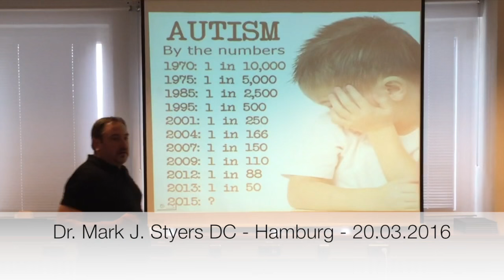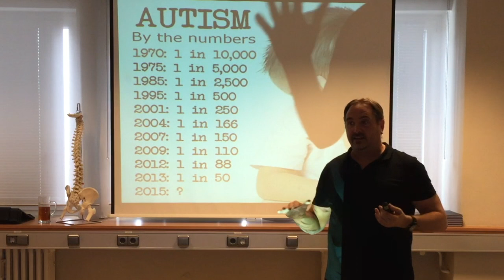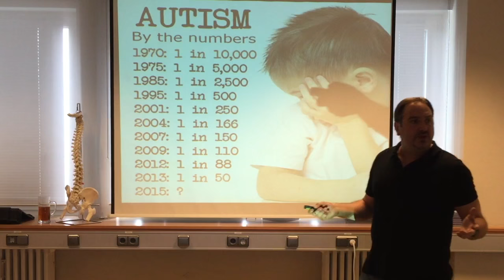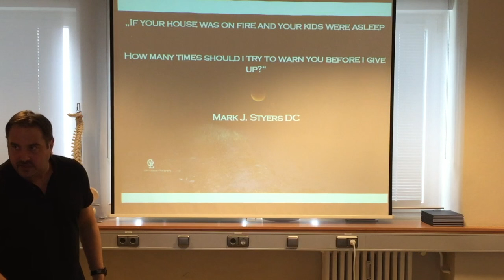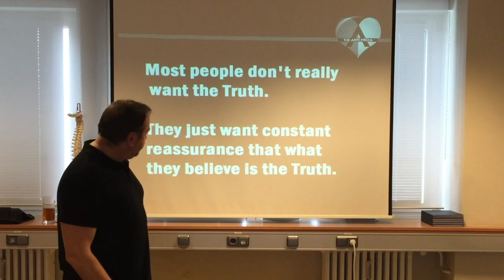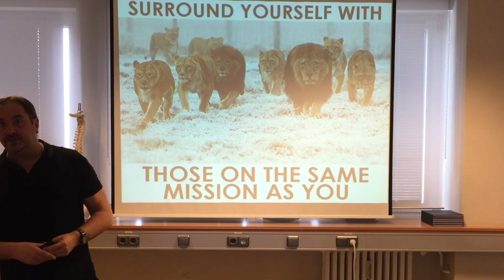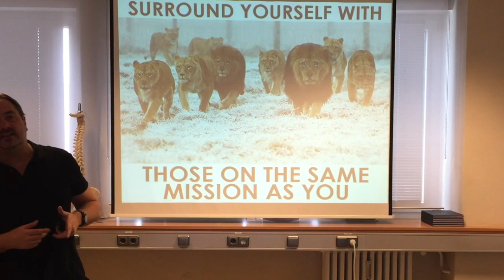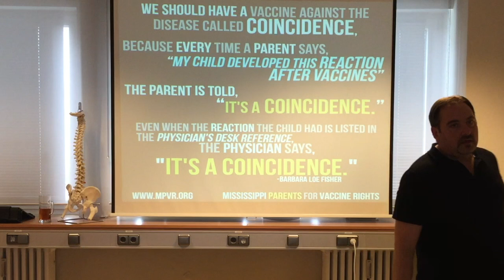Dr. Mark Styers - Philosophy lecture - Hamburg - [2016]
Dr. Mark J. Styers was born in Syracuse New York on August 26 1968.  Dr. Styers founded DISCOVER with Dr. Michael B. Dibley in 2017 to bring more awareness to the world about the amazing profession of Chiropractic.  What if everyone knew how to be healthy?  Most people don´t know what they can do to help them live an optimum life!  Why would a Doctor leave Medicine to pursue this profession?

Dr. Mark J. Styers is the Director of the American Institute of Chiropractic, which has a two year Post-Graduate programs for Medical Doctors to learn the Science, Art and Philosophy of Chiropractic. This two year program has CME (Continuing Medical Education) points.

Dr. Mark J. Styers works together with Dr. Carin Roesener at the Café of Life Chiropractic Center in Hamburg Germany.

Dr. Mark J. Styers host the Mallorca Healing Fest in May and October every year. This program is designed for Neuro-Emotional work on people which is different work than Dr. Styers does in his practice.

Dr. Mark J. Styers formed Chiropractic Samurai for advanced Chiropractic programs for Dr.´s who learned at the AIC, and also practicing Chiropractors.

Dr. Mark J. Styers also co founded a group Bridging the Chiropractic Medical Divide.